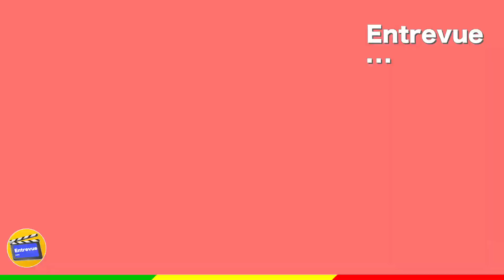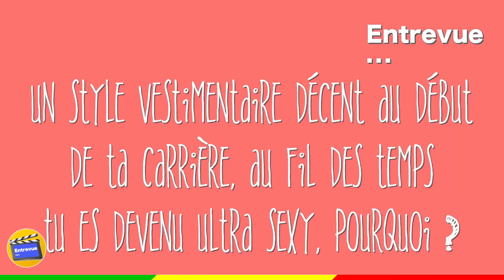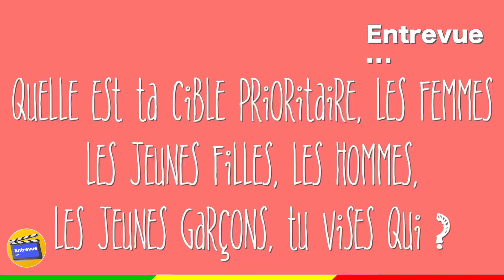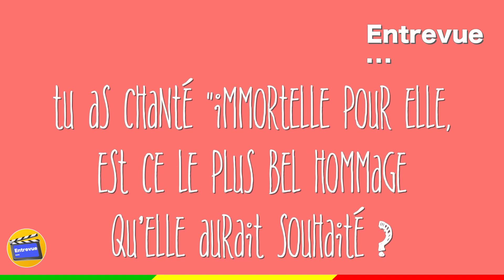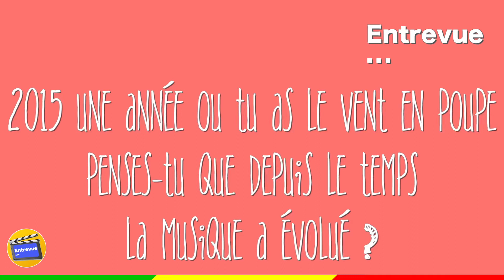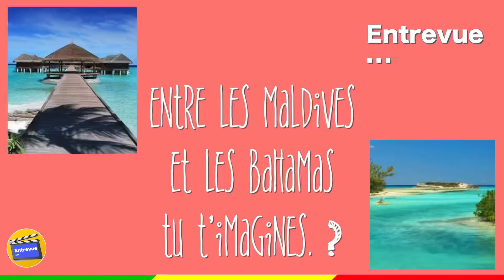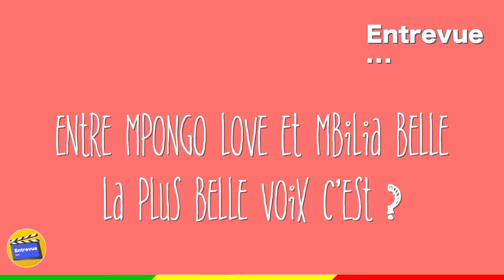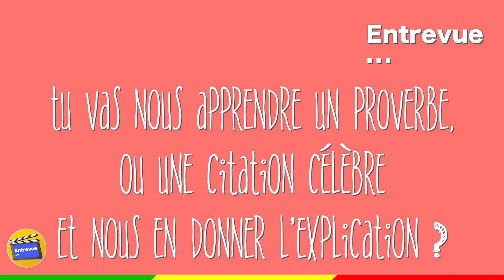Entrevue avec Laurette la perle